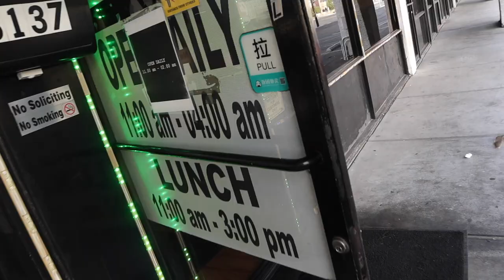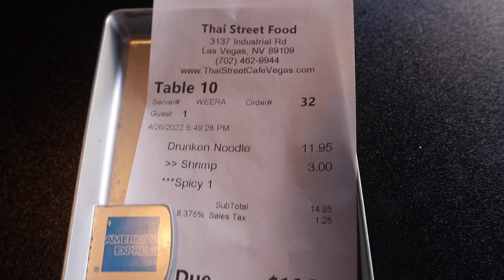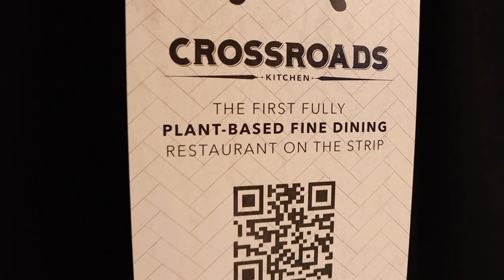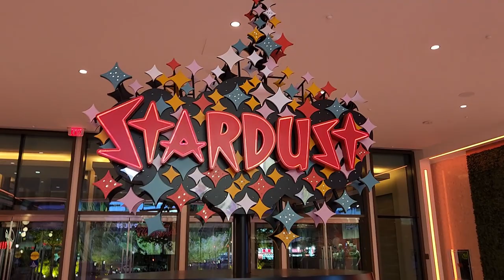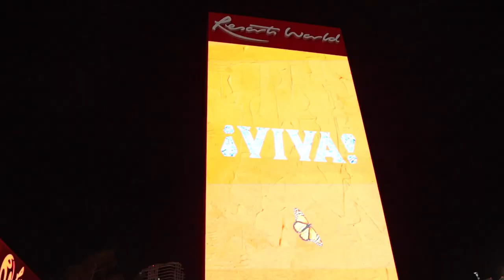2022 Guide to Las Vegas Poker Rooms Vol. 10--Resorts World